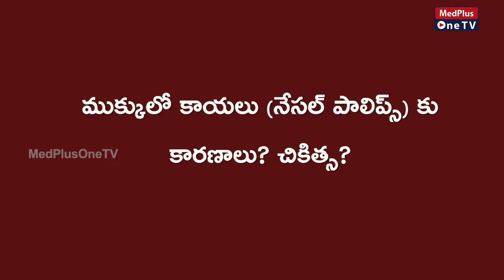Causes Of Nasal Polyps.? Treatment.? | Dr.VinayKumar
Causes Of Nasal Polyps.? Treatment.? | Dr.VinayKumar |  @MedPlus ONE TV
Nasal polyps are soft, painless, noncancerous growths on the lining of your nasal passages or sinuses. They hang down like teardrops or grapes. They result from chronic inflammation and are associated with asthma, recurring infection, allergies, drug sensitivity or certain immune disorders.